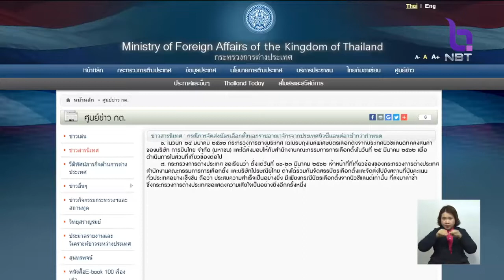กระทรวงต่างประเทศ แสดงความเสียใจจัดส่งบัตรเลือกตั้งนอกราชอาณาจักรนิวซีแลนด์ล่าช้ากว่ากำหนด